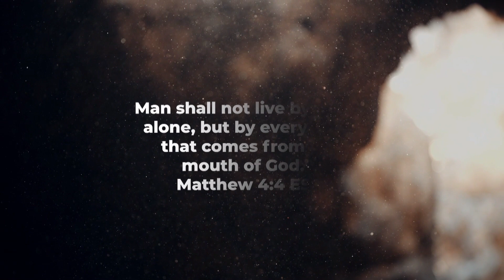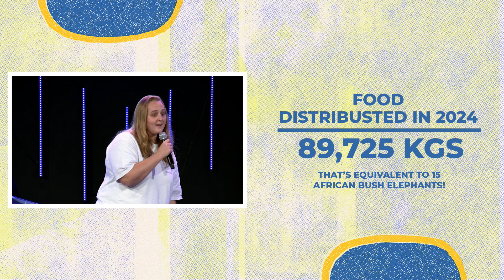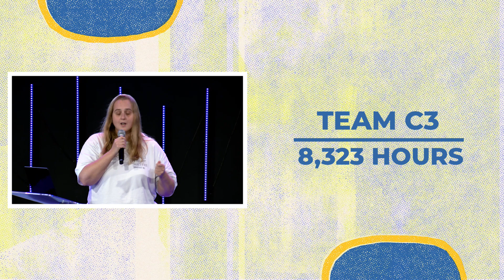IMPACT SUNDAY with Becky Campbell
Find out what your next step in your journey of faith here at The C3 Church is: